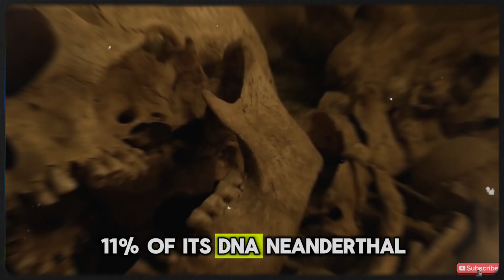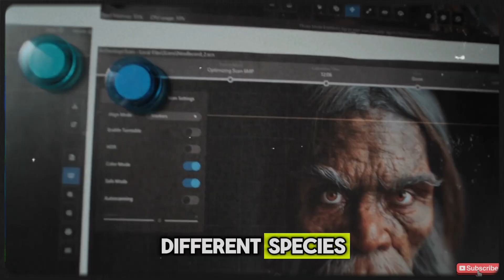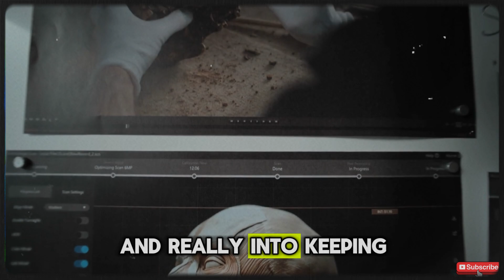The Strange Truth About Neanderthal Sex Lives | Prehistoric Sex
What if your great-great-grandparents weren’t just Homo sapiens—but also a little bit Neanderthal? In this jaw-dropping documentary, we uncover the real story of our prehistoric hookups, the strange diseases we inherited from ancient interspecies flings, and how Neanderthals may have literally loved themselves into extinction.
From steamy Stone Age affairs to awkward family genetics, this isn’t your average evolutionary history lesson. We’re digging deep into DNA to explore how much of our modern selves come from our long-lost cave cousins.
Did early humans wipe them out—or were Neanderthals just absorbed into the gene pool? And what does that toe bone in Siberia really tell us? Find out in the wildest prehistoric documentary you didn’t know you needed.